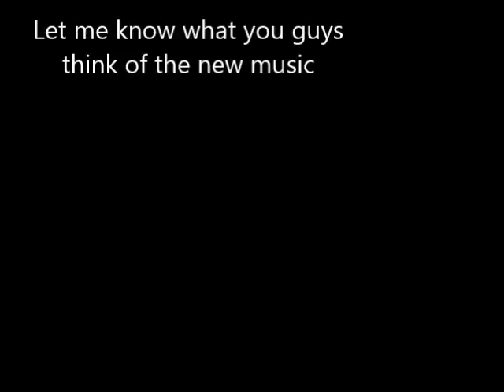Blackmail America? Town of Salem (1)